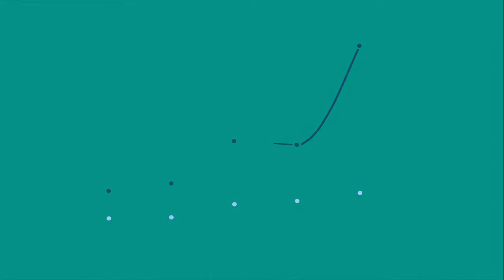Aid Atlas helps to find out whether climate finance is actually being spent.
Aid Atlas is an online platform that helps users to more easily understand how global development finance is being provided, where it is going, and what it is being used for.

It allows easy exploration of the data that OECD countries, some non-OECD countries, multilateral finance institutions and funds, and some philanthropies report annually to the OECD. Here, we look at climate finance.